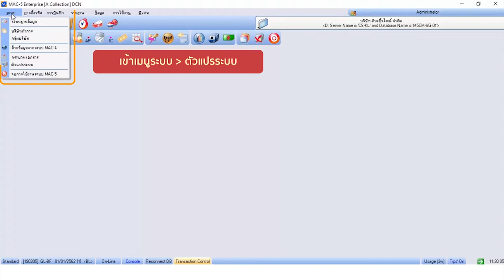MAC-5 : เปิดใช้ Barcode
วิธีการเปิดใช้ Barcode ใน MAC-5 เพื่อช่วยเรื่องการบันทึกรับเข้าสินค้า หรือ ขายสินค้าโดยการยิง Barcode